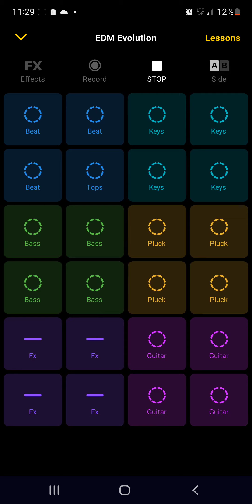April 25, 2023